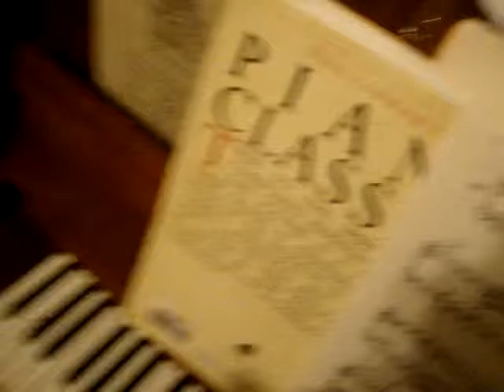تنويعات سوناتا في سلم لا ميجر للمؤلف الكلاسيكي موزارت يعزفها الفنان مصطفى منصور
من اشهر سوناتات موزارت